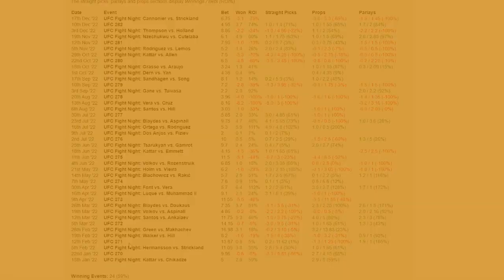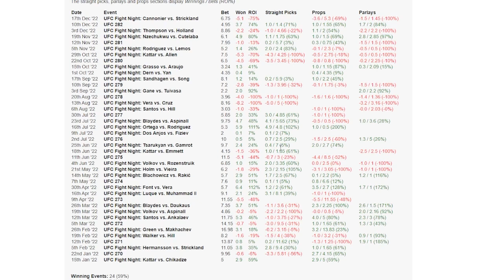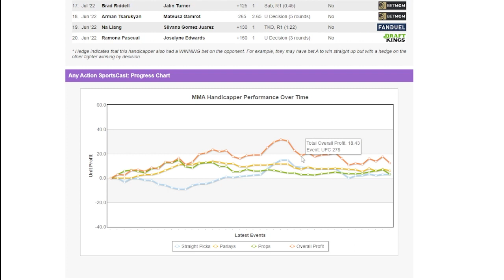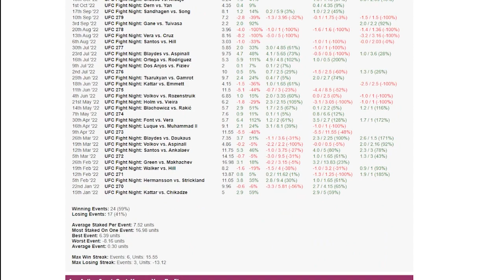Year 1 UFC Gambling Recap! l Best Bets l Worst Bets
Whats up guys welcome back to Any Action Sports Cast! Its time to recap our year betting wise and see the results! Thanks So Much to all of our loyal viewers we appreciate you guys! It was a great year of MMA an absolute wild year of fights and ultimately just a great year over all! In our recap we go over

Intro 0:00
Betting Results 0:51
Best Bet of 2022 6:54
Worst Bet of 202 8:03
Biggest Bag Getter of 2022 9:26
Biggest Bag Fumbler ?
Most Degenerate Bet?
Let me know your answers in the comments!